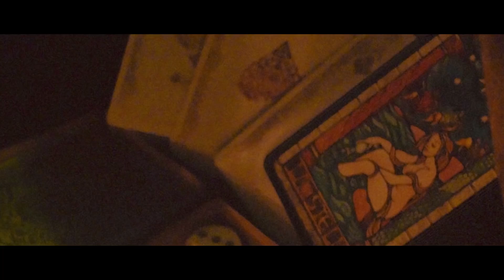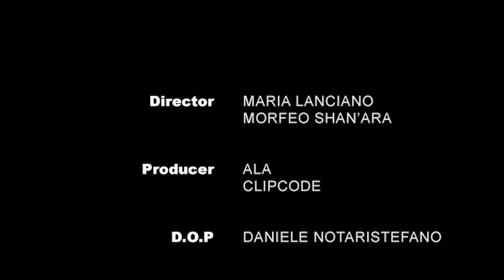Guerre del Caos APOCALISSE: Le Cronache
Si ringrazia per professionalità e dedizione nella realizzazione del video:
Maria Lanciano e Morfeo Shan'ara - Directors
Morfeo - Editing & Post Production
Daniele Notaristefano - D.O.P.
Francesco Piro e Davide Busetto - Music